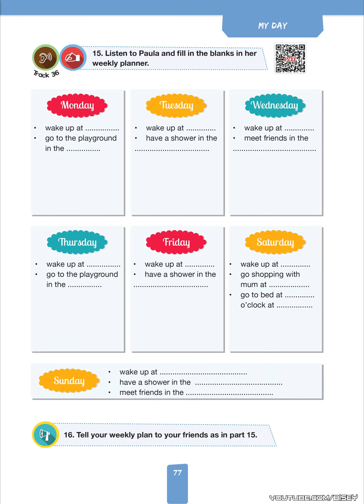Track36 | İngilizce 4. Sınıf Pasifik Yayıncılık Dinleme Metni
✔️ Pasifik Yayıncılık | PASİFİK GRUP YAYINCILIK BİLİŞİM TEKNOLOJİ EĞİTİM SANAYİ VE TİCARET ANONİM ŞİRKETİ

❝ 4. Sınıf İngilizce Dinleme Metinleri Pasifik Yayınları❞